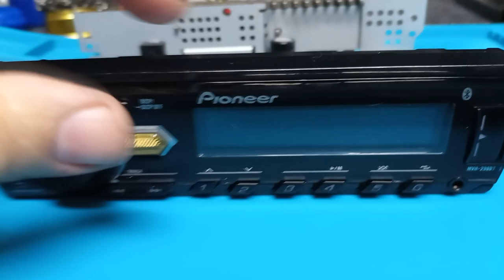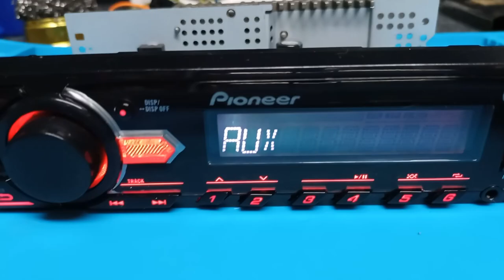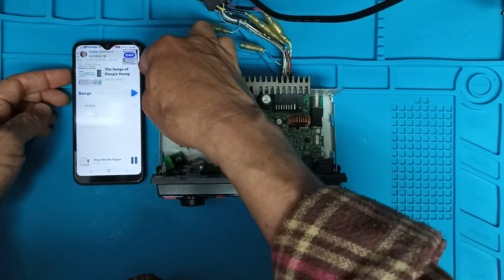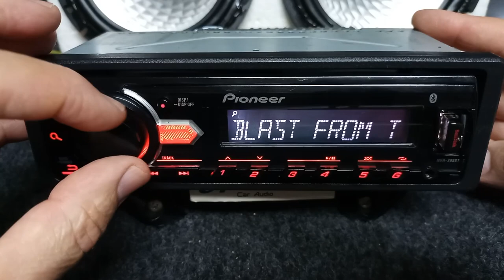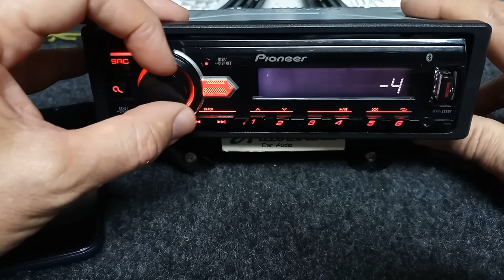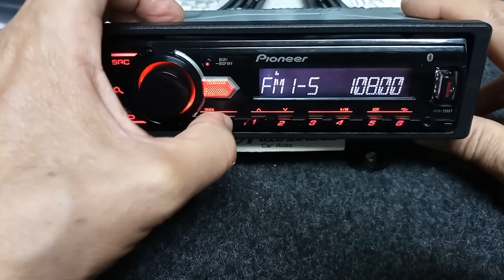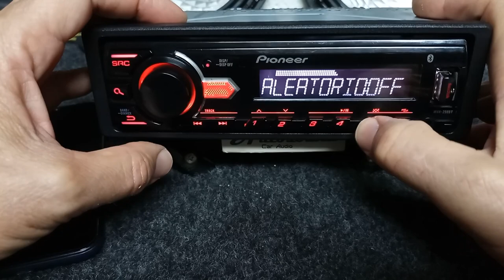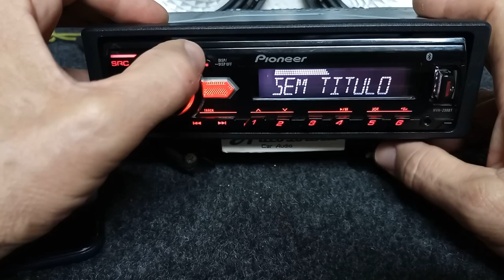🎎Frente Pioneer MVH-298BT traseira MVH-88UB, + peças de doadores e placa Bluetooh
🌿 Frente destacável do pioneer MVH-298BT, funcionando na parte traseira do Pioneer-MVH-88UB, e mais algumas peças de outros doadores também da mesma marca. DIY